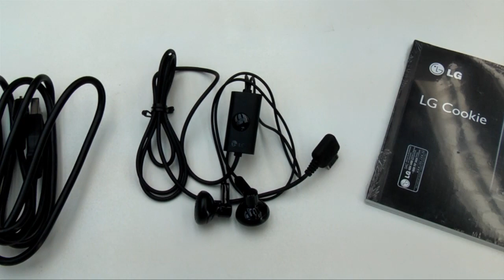41671 - Celular LG KP570Q Desbloqueado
41671 - Celular LG KP570Q Desbloqueado